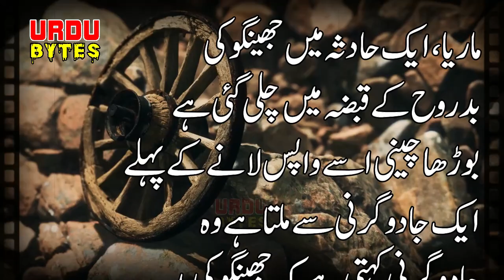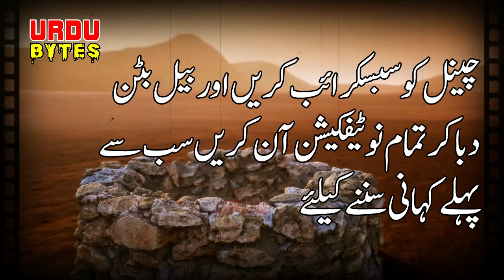Amber Maria Naag || Jheengo Ki badrooh || Ep 267 Part-3